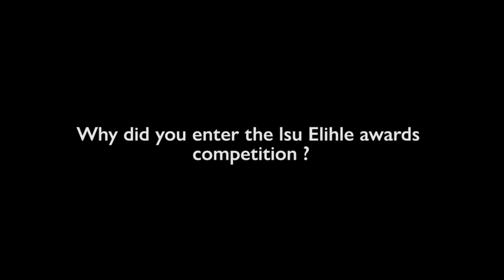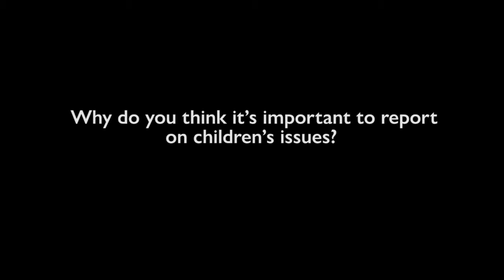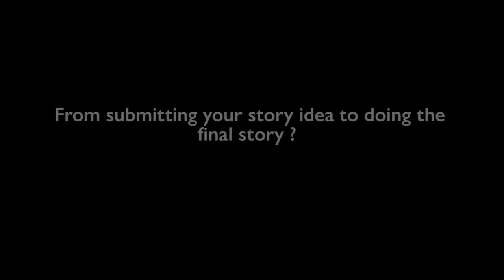IsuElihle 2019 Third Prize Winner - Athandiwe Saba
The 3rd prize of  R10 000 goes to ATHANDIWE SABA who is a Data & Investigative journalist at Mail & Guardian in South Africa on her story about education behind bars. It looks at how some children in the criminal justice system struggle to access education and how this can affect their future.